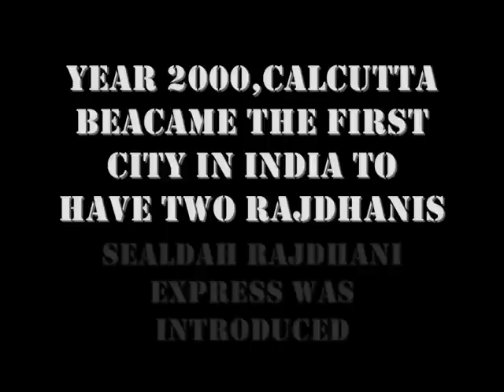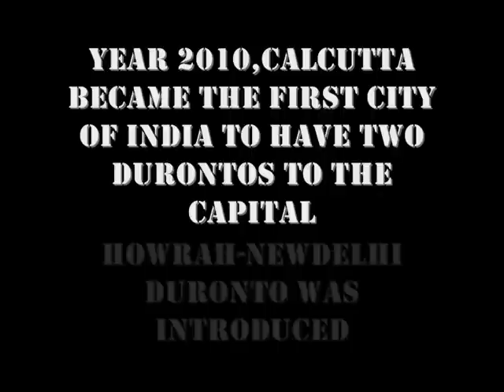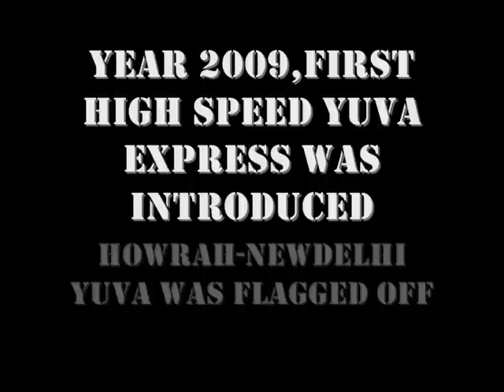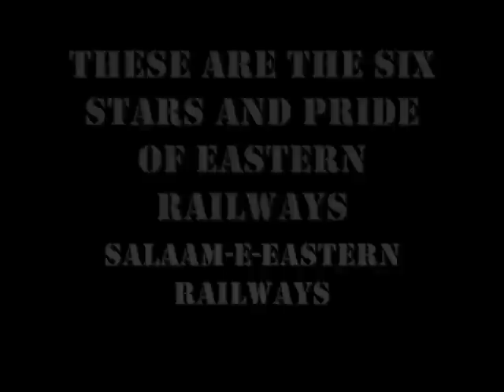THE STORY OF EASTERN RAILWAYS:RECORDS CREATED BY THE GREAT EASTERN RAIL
THE PRIDE OF EASTERN RAILWAYS IS A SPECIAL UPLOAD DEDICATED TO OUR BELOVED EASTERN RAILWAYS..THESE 6 STARS ARE THE PRIDE OF OUR EASTERN RAILWAYS..
1.CALCUTTA RAJDHANI-FIRST RAJDHANI CUM FIRST FULL AC TRAIN OF INDIA
2.SEALDAH RAJDHANI-AFTER BOMBAY , CALCUTTA BECOMES THE SECOND CITY TO HAVE TWO RAJDHANIS
3.SEALDAH DURONTO-FIRST AND FASTEST NON STOP DURONTO
4.HOWRAH DURONTO-SECOND FASTEST AND FASTEST NON AC DURONTO
5.HOWRAH YUVA-FIRST AND FASTEST YUVA EXPRESS
6,HOWRAH-DHANBAD AC DD-FIRST AND FASTEST AC DD OF INDIA
HENCE WE FEEL PROUD OF OUR RAILWAY ZONE AS MOST TRAIN SERVICE STARTS FIRST FROM OUR KOLKATA ONLY..
SALAAM-E-EASTERN RAIL